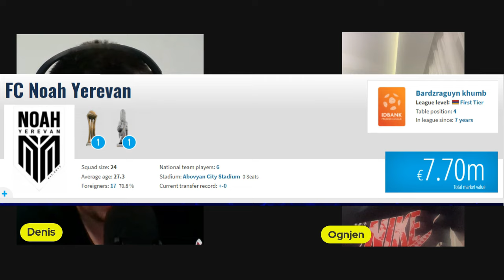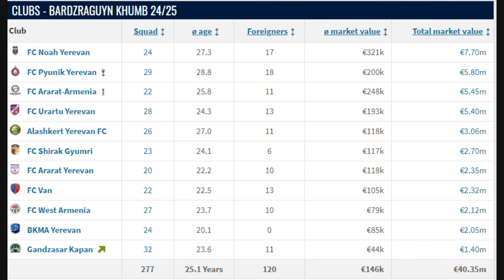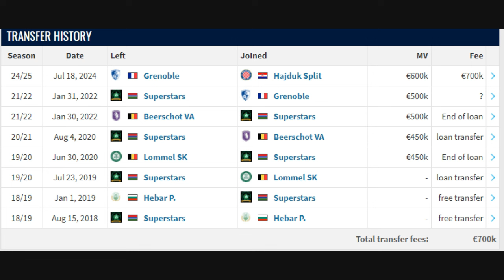DENIS PODCAST #51 - "Zovu me i kažu da je Ogi dao gol, ja ljut mislio autogol , kad ono gol sa 90m"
U novom podcastu gosti su otac i sin Čančarević. Ognjen  , golman Armenske nogometne reprezentacije i kluba Noah podijelio je dojmove o dvomeču sa Grčkim velikanom AEK-om , ispuštenoj prilici da igra pred punim Poljudom , te o napretku kluba osnovanog 2007.-e koji je sada na pragu Konferencijske Lige. Otac Milan, bivši nogometaš Užičke Slobode, te profesionalni nogometni trener pričao je kako je doživio informaciju da je sin golman postao "golgeter" , kako je Ognjen započeo nogometnu karijeru , te se malo vratio u prošlost, prisjetio se EX-YU nogometa, te čuvene utakmice sa Hajdukom. Uživajte u razgovoru

00:00:00 OGNJEN ČANČAREVIĆ
00:19:53 MILAN ČANČAREVIĆ